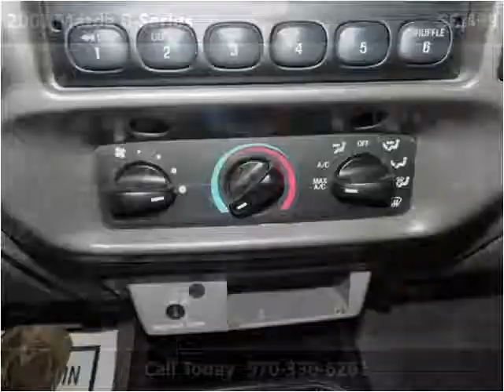2001 Mazda B-Series Used Cars Evans CO